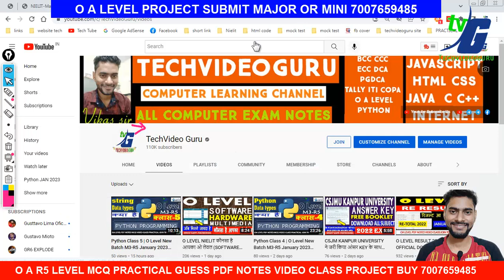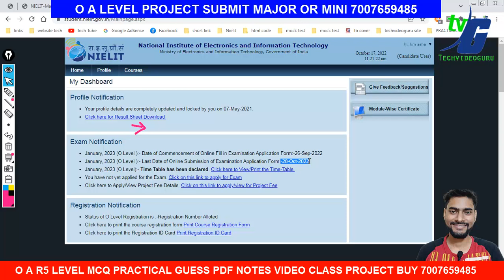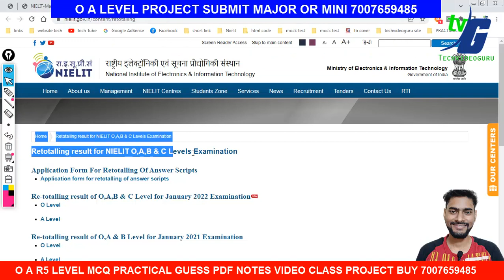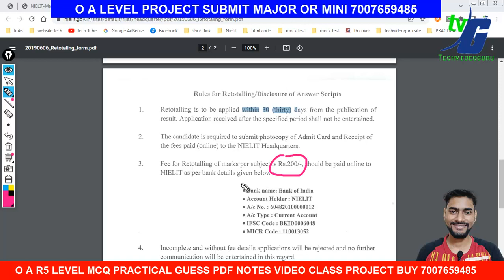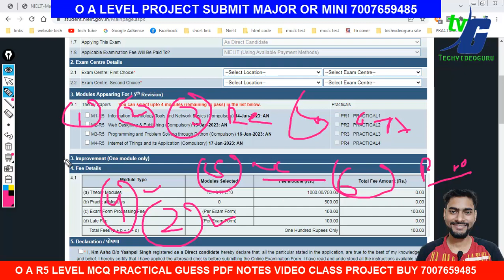O LEVEL RESULT डेट | ये 6 काम आप कर सकते है रिजल्ट आने के बाद JULY AUGUST RESULT 2022 EXAM LOCK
2.O LEVEL NEW SYLLABUS 2021 MODEL PAPER REVIEWS कैसे और क्या क्या पढना है जुलाई एग्जाम के लिए NEW/OLD